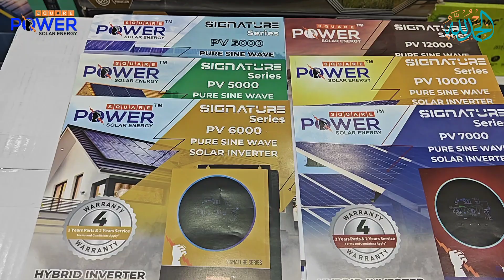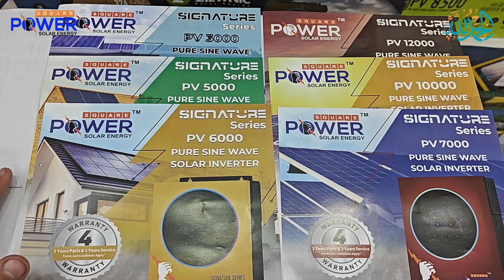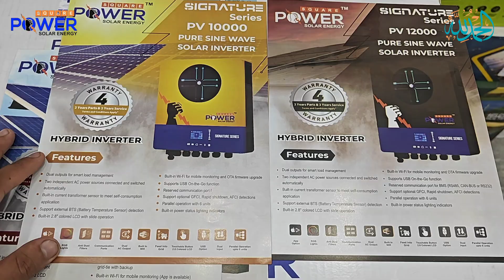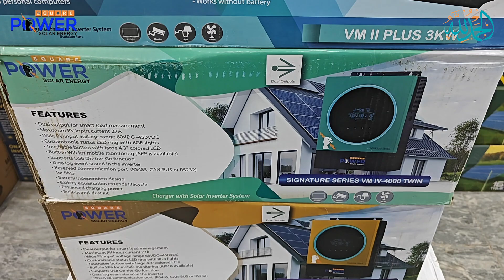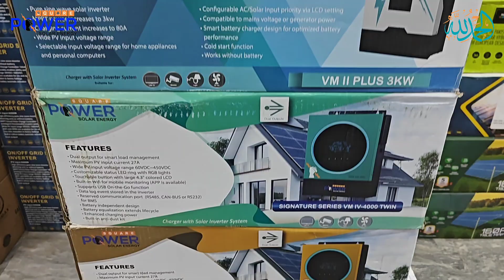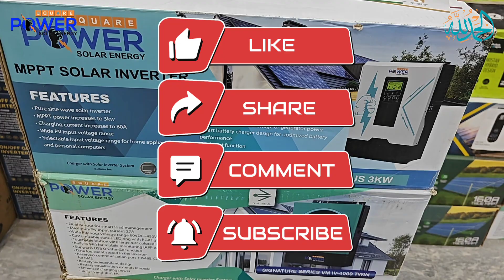Power Square Signature Series New October 2024 Prices...Best Quality and Lowest Price in Pakistan.